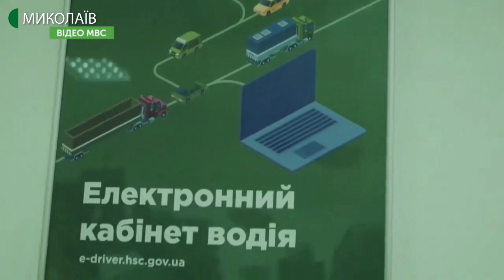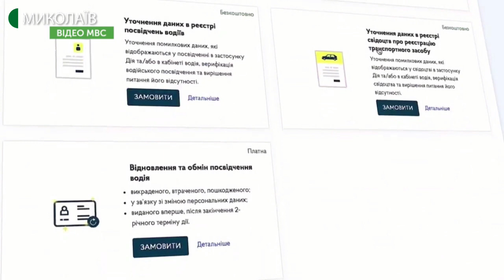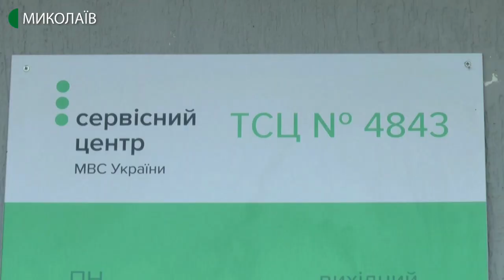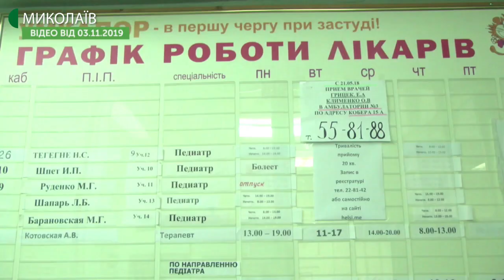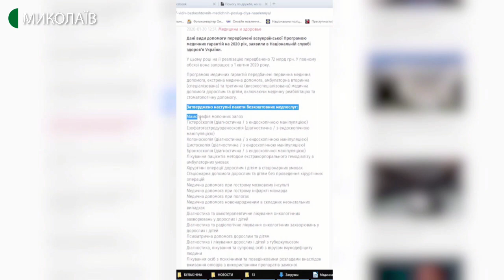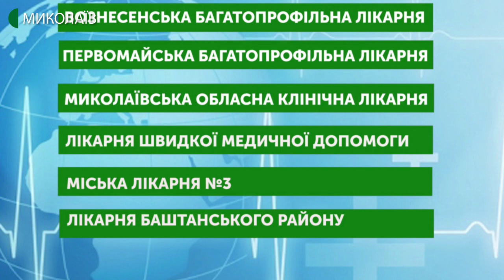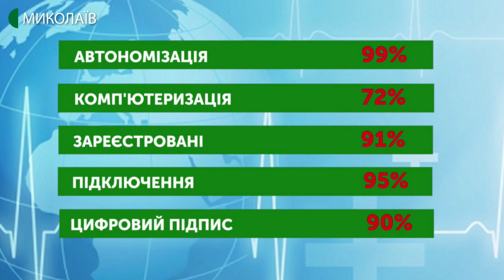13.02.2020. Новини. 17:00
Новини
Інформаційна картина дня (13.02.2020) поглядом кореспондентів телеканалу UA: Миколаїв (випуск новин — 17:00):
- на Миколаївщині водій мікроавтобуса не впорався з керуванням;
- у дорожньо-транспортній пригоді на трасі М-14 загинув чоловік;
- миколаївці можуть оформити посвідчення водія через інтернет;
- 87% миколаївських медичних закладів готові до старту другого етапу медреформи;
- у Миколаєві відбулась акція "Увага! Спецсигнал!" .